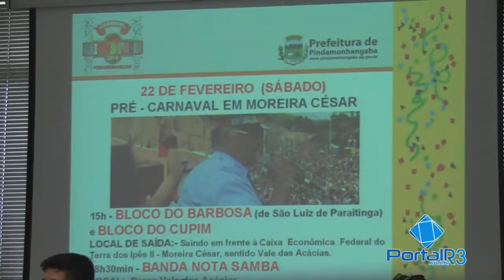Comissão Organizadora fala sobre o carnaval 2014 em Pindamonhangaba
Confira todos os detalhes sobre o carnaval 2014 em Pindamonhangaba.